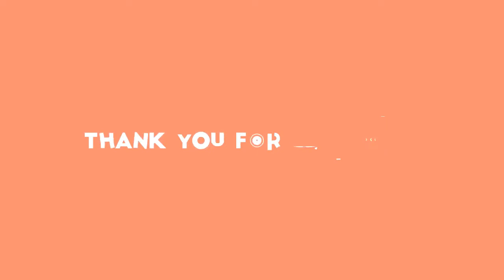Vlasta Buran: Před 90 lety dobyl svým hlasem Česko!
Vlasta Burian, stars24.cz